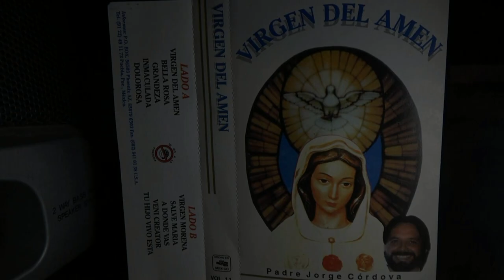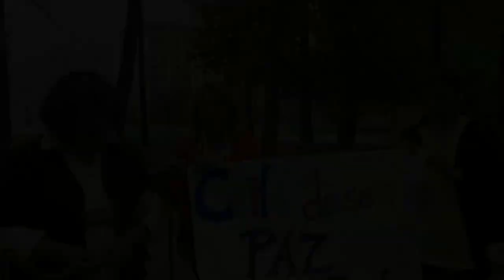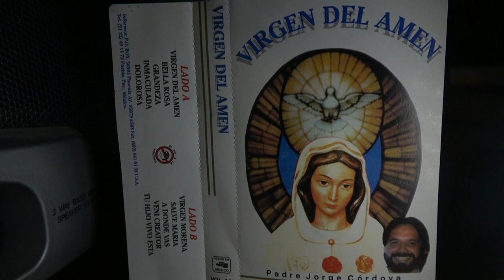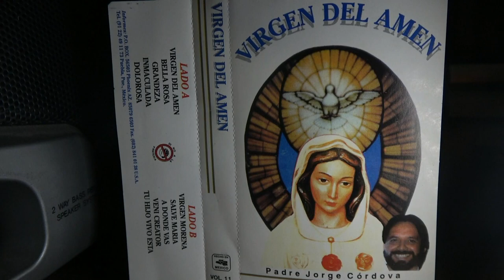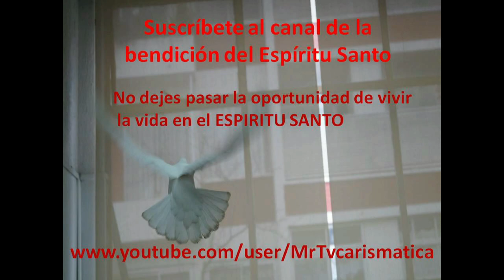NUESTRA MADRE NOS RECUERDA EL EVANGELIO 27 OCTUBRE 2019